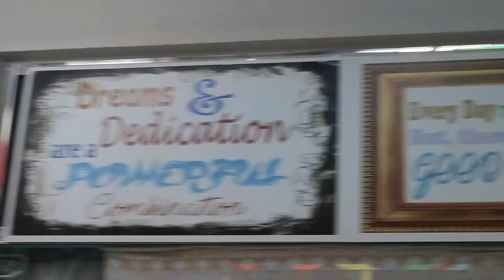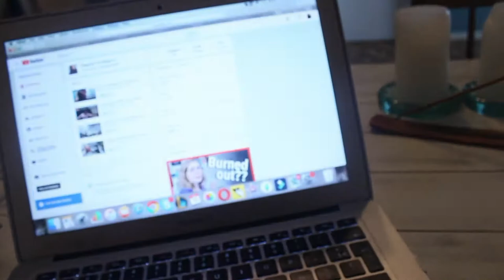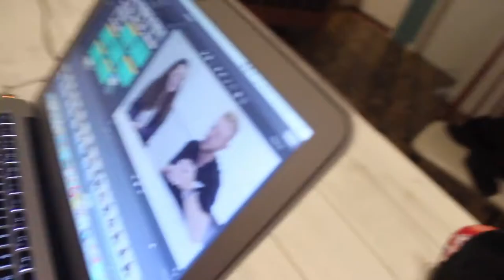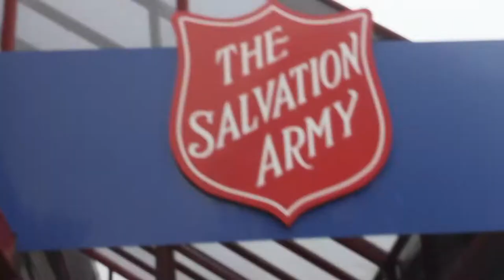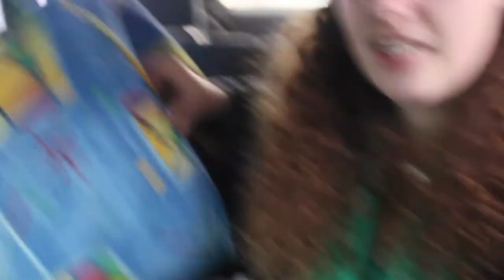New Zealand THRIFTING/CHARITY SHOPPING For My New Car! | Freedom Camping & Budget Travel.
New Zealand THRIFTING/CHARITY SHOPPING For My New Car! | Freedom Camping & Budget Travel. How to freedom camp in New Zealand.

Hey guys! My name is Marie and for the past three years I have been wondering around the globe. Often getting lost, often screwing up, but most importantly seeing incredible places, meeting beautiful souls and living life to the fullest.
I am 26 and I am a digital nomad. Working online to fund my travels is one way I have supported myself over the past three years.
But I have also experienced working in New Zealand and Australia on Working Holidays, House Sitting, Work exchange volunteering and so much more.

On my channel I share my journey (every bit of it, even the bad parts) and I share with you how I make it all happen, each and every step of the way.

Thank you SO much for checking out my channel.

--CHEERZ - Online Photo Printing
For £4 off your purchase: Use the codeE: MARLOKC